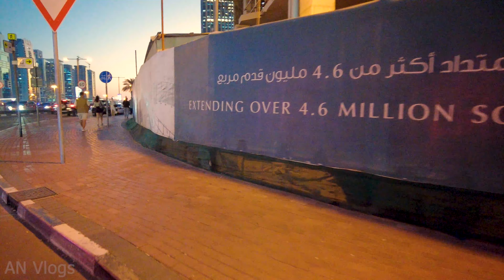Dubai | Marina Walkways | Evening Walking Tour 10 Jan 2024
This video is a walk-through of Dubai Marina (Road side). Dubai Marina is one of the most beautiful place in UAE. Best tourist attraction and safest place for living. Beautiful walkways, roadside and seaside stunning views, Famous restaurants, Shopping Malls where you can shop, dine with other entertainments.